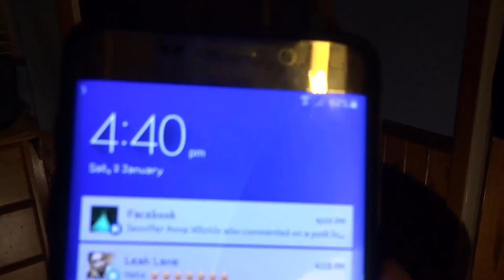2016 vlog happy new year